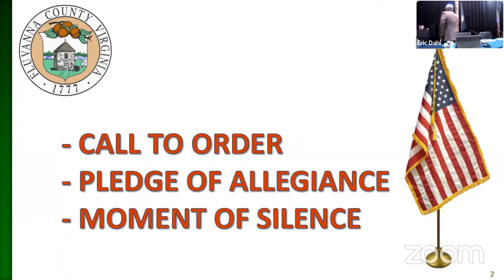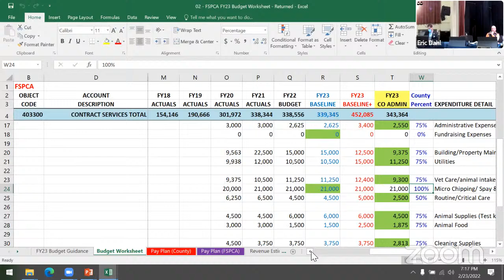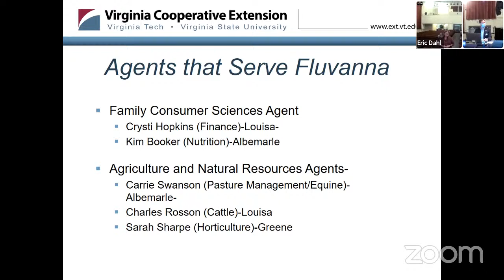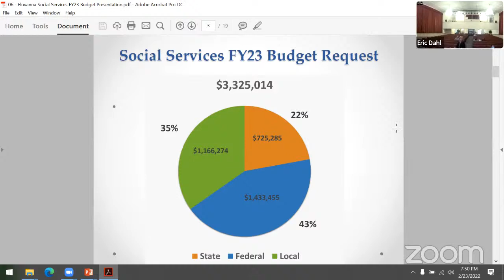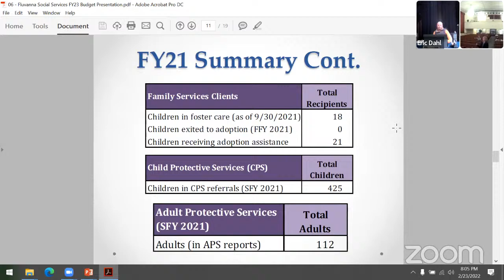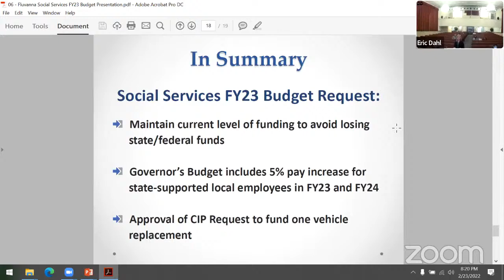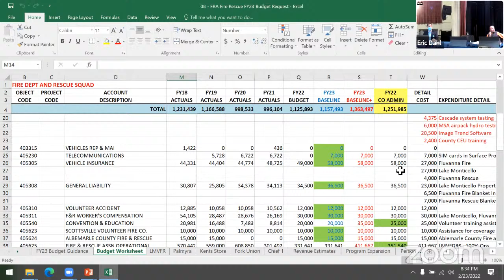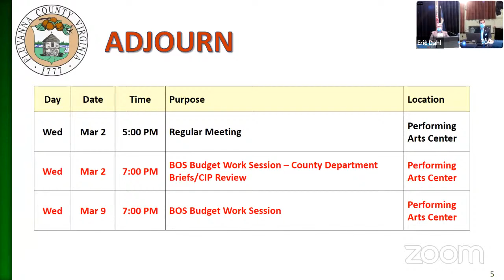Fluvanna County Board of Supervisors - February 23, 2022